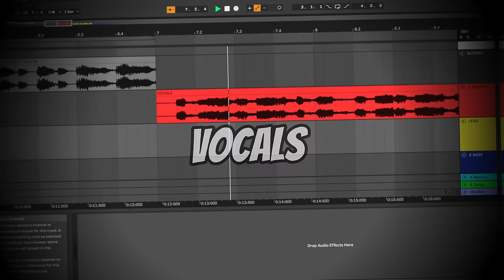How "CONGA CONGA" was made? // Launchpad Cover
I played MONTAGEM CONGA CONGA Remix by DJ RAMON SP on Launchpad.

I love reusing the samples lol

I saw these songs on tiktok popping up on my feed everywhere and to be honest, I'm in love with the phonk genre so I picked DJ RAMON SP's MONTAGEM CONGA CONGA after in my arsenal after songs by Playaphonk, Ghostface Playa, Kordhell, Interworld, g3ox_em etc...

Genre: Phonk House / Drift Phonk

0:00 - Samples
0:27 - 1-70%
0:48 - 70%
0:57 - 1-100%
1:08 - 100%